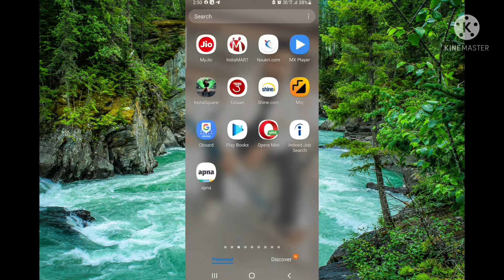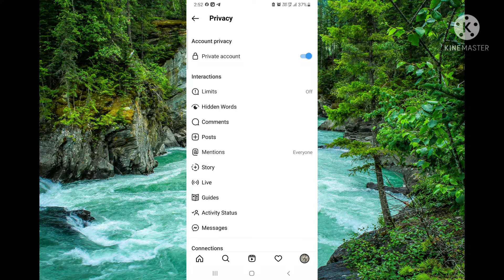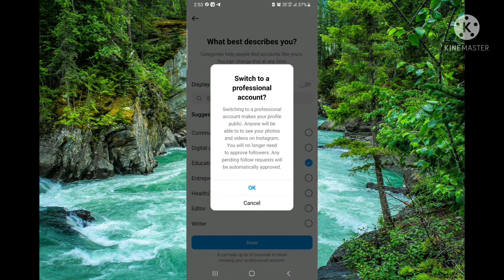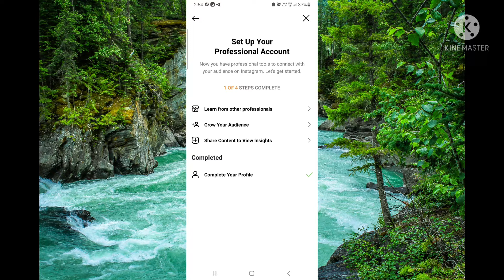Business Account Ko Private Kaise Kare Instagram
Private Account Into Business Account
Hii

Your Querie:-
instagram me business account ko private kaise kare
instagram account business se private kaise kare
instagram account ko private kaise kare,how to fix your business account on instagram
instagram business account ko private account mein kaise badle
instagram ko business account se kaise hataye hindi
instagram par business account ko kaise hatayeinstagram account ko private kaise kare
instagram ko business account se kaise hataye hindiinstagram privacy settings
how to set private account in instagram
make instagram account private
instagram account ko private kaise kare
how to make your instagram account private
instagram private
make private account instagram
instagram private account kaise banaye
instagram account ko private banaye
how to turn your instagram account private